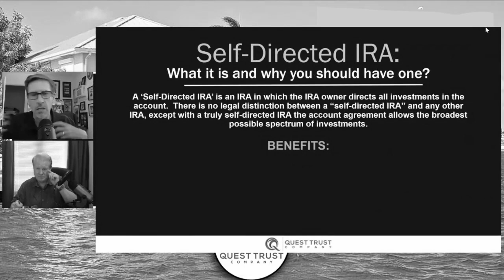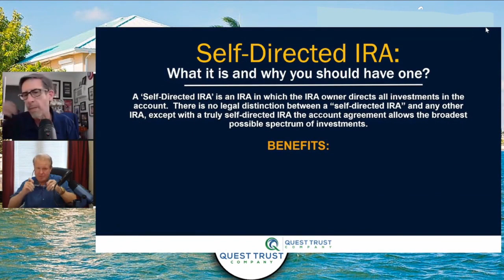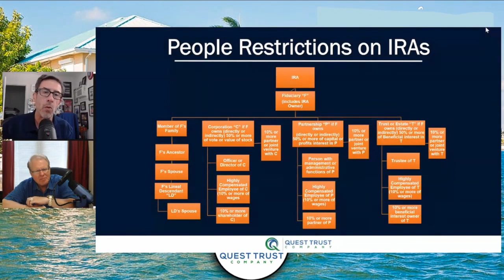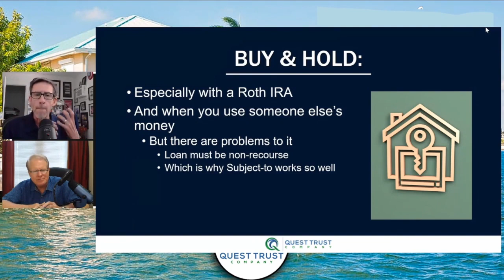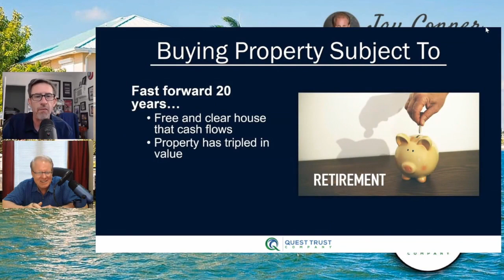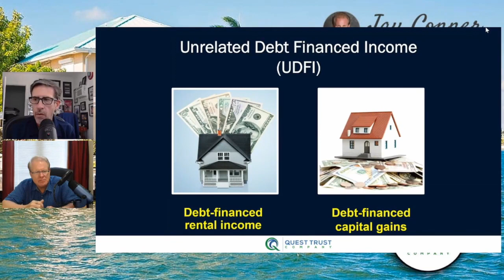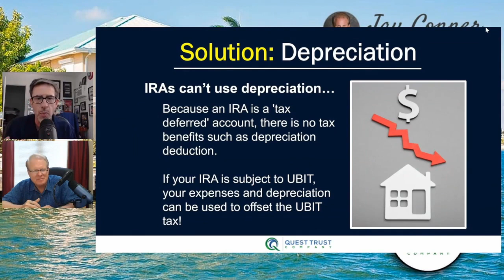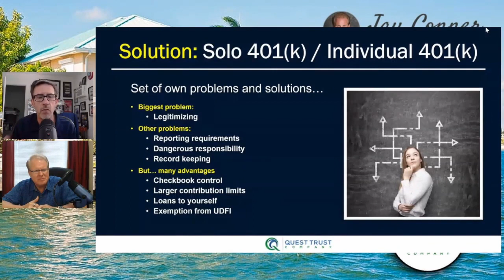Using IRAs For Raising Private Money - Real Estate Investing Minus the Bank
Today we have Nathan Long!

As the President of Quest Trust Company, Nathan Long oversees the operations of the company and aids in improving the practices implemented.

After joining his brother, Quincy, and the Quest Trust Company team in 2007, Nathan has aided in growing the company to over ninety employees located in four different cities, with continued expansion expected in the near future. Prior to working at Quest Trust Company,

Nathan was in the automotive industry for over 17 years as an upper-level executive for Automotive Investment Group, AIG, and participated in growing the ABC Nissan Branch in Phoenix, Arizona.

Nathan also holds the title of Certified IRA Services Professional (CISP), from the Institute of Certified Bankers. Throughout his time with Quest, Nathan has focused his time and efforts on providing superb customer service and developing excellent educational resources.

Timestamps:
0:01 - Raising Private Money with Jay Conner
1:00 - Quest Can Fund Your Deals As Early As 48 Hrs
2:41 - Today’s Guest: Nathan Long
5:29 - What Is A Self-Directed IRA?
6:35 - Different Types Of Self-Directed  IRA
7:36 - People Restrictions On IRA
8:34 - The Most Profitable Investment You Can Have With SDIRA
12:35 - Why Buy Subject-To In An IRA?
15:32 - Don’t Do Subject_to Deals Without Proper Training
18:50 - Unrelated Debt Finance Income
20:59 - IRAs Can’t Use Depreciation
24:57 - Invest In A Taxable Entity
25:50 - The Solo 401K